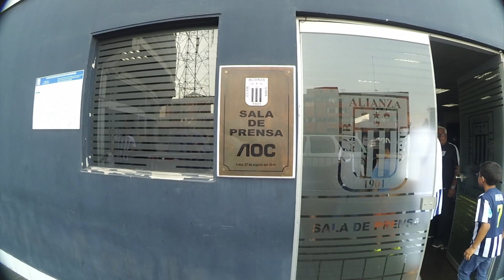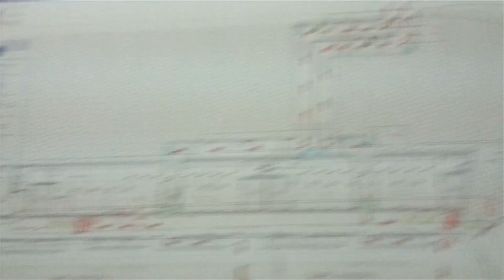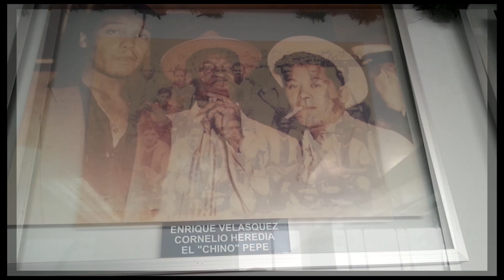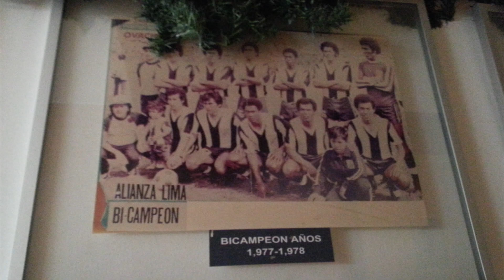TOUR ALIANZA LIMA 2017 - ESTADIO: MATUTE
El mejor evento en mi vida fue conocer el coloso estadio de alianza lima : Matute, el club de mi vida!

Ojala vuelvan a hacer mas tours dentro del estadio para que todos los inchas puedan disfrutar esta maravillosa experiencia.

Datos: clubs por paises que participaran en la copa libertadores 2017:

Argentina:

Independiente
Boca Juniors
River Plate
Atlético Tucumán
Estudiantes
Racing Club
Banfield

Bolivia:

The Strongest
Bolívar
Jorge Wilstermann
Oriente Petrolero

Brasil:

Grêmio
Corinthians
Cruzeiro
Palmeiras
Santos
Flamengo
Vasco da Gama
Chapecoense

Chile:

Colo-Colo
Santiago Wanderers
Universidad de Concepción

Colombia:

Atlético Nacional
Millonarios
Santa Fe
Junior

Ecuador:

Emelec
Delfín
Independiente del Valle
Macará

Paraguay:

Cerro Porteño
Libertad
Guaraní
Olimpia

Peru:

Alianza Lima
Real Garcilaso
Melgar
Universitario

Uruguay:

Peñarol
Defensor Sporting
Nacional
Montevideo Wanderers

Venezuela:

Monagas
Deportivo Lara
Carabobo
Deportivo Táchira